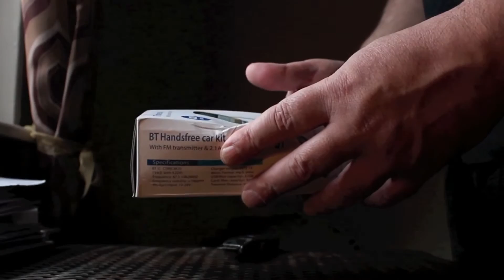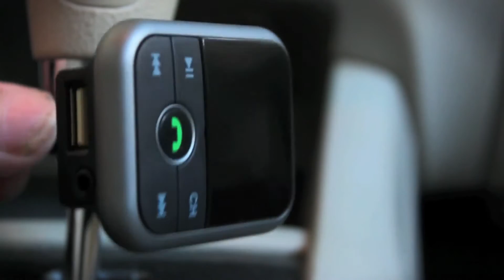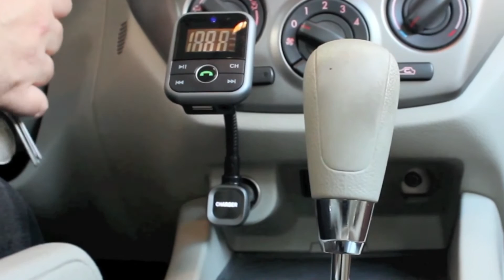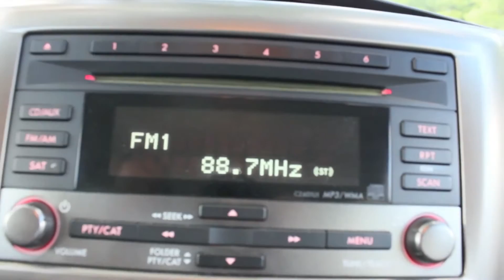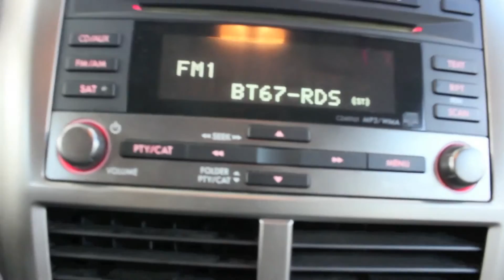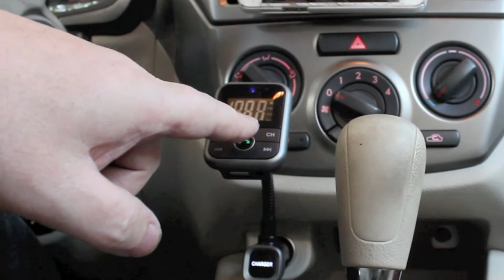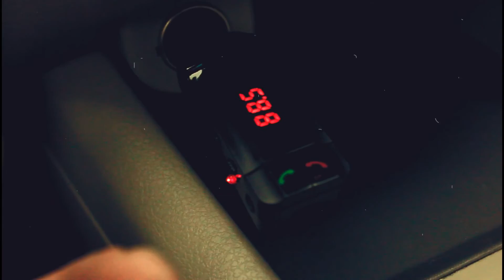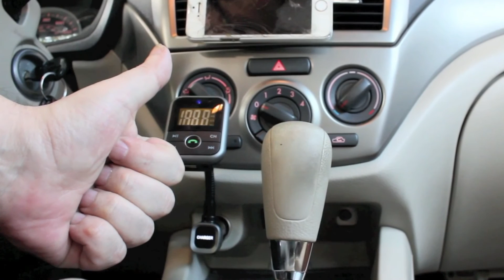LENUO FM TRANSMITTER BLUETOOTH- NEW BT67G, UNBOXING & REVIEW 2017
Bluetooth FM Transmitter Review -  The Lenuo FM Transmitter Wireless Bluetooth-  Subaru Impreza Stereo Upgrade-

 FM Modulator Car Kit Radio Receiver USB Charger for iPhone Samsung LG

Adjustable angle fits all types of Vehicles(12-24V)

. Digital Display

Support 3.5mm Line audio Output

Support USB flash Disk Player,SD (Maximum support): 32GB

Support MP3, WMA format music

Remote phone call answer, hang up, reject and other functions

Support USB Charging, the maximum output voltage 5V / 2.1A

Transmitting Distance: 10M

Best fm transmitter for car 2017

Camera used - Canon

THIS REVIEW IS NOT A PAID FOR ADVERTISEMENT, Just an honest review of a product for those looking for a cheap way to upgrade their old car stereo.

LENUO FM TRANSMITTER BLUETOOTH- NEW BT76G, UNBOXING & REVIEW 2017